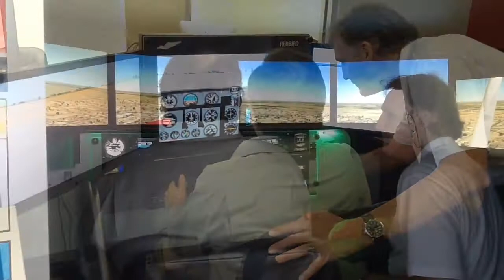Team 02 - Fulfilling the Dream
Migration Marketing Challenge - Team 02 Submission.
2015 Whizzie Nominee: Hartzell Award for Best Use of Props

BACKGROUND:
Attendees of Redbird Migration 2105 were split into groups and asked to produce a very low budget commercial to promote learning to fly. They were given iPads with iMovie, 3 hours and 3 simple rules:

1.  Everyone in your team MUST appear on Camera
2.  You must incorporate Cheez Whiz (or other shelf-stable, self propelled, canned cheese snack)
3.  You must use the line "It's all ball bearings now!"